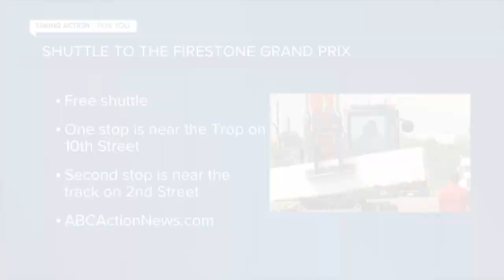ABC Action News Latest Headlines | April 20, 4am